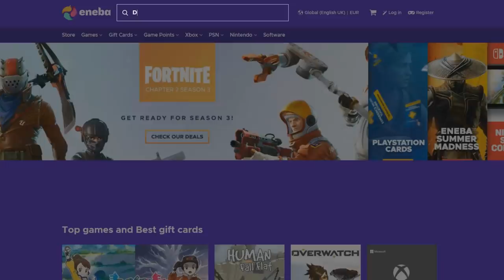The Great Dandelion Show • Gwent Funny Moments • Bonus Episode #7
1) Here you can check all the sources of this episode.

Clips

Clip sent by Mariana Correia, Marius Mocanu and Ronan Eales!

Audio

2) If you want to participate or you know somebody worthy you can send the clips at:

0:00 - Intro
0:05 - ENEBA Sponsorship
0:44 - The Show
4:21 - Outro